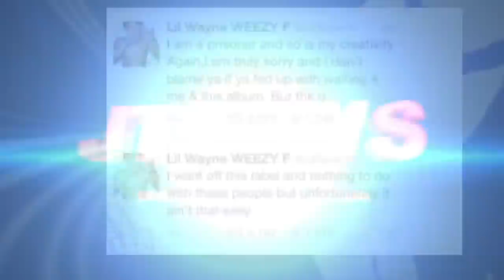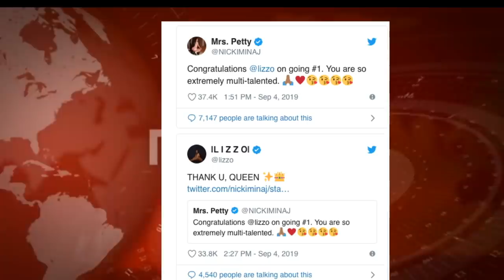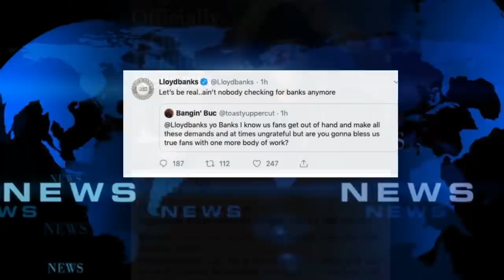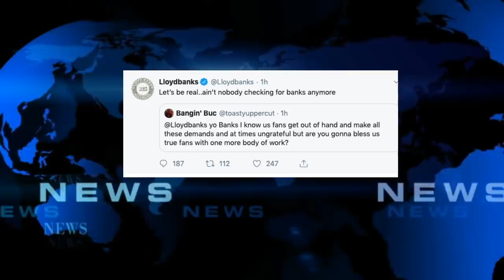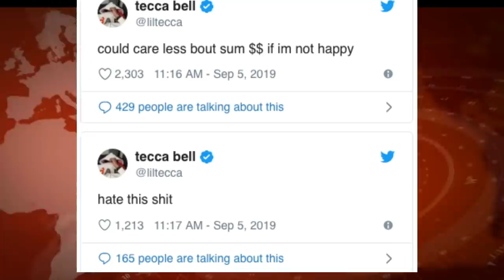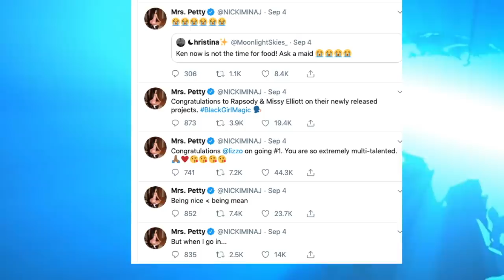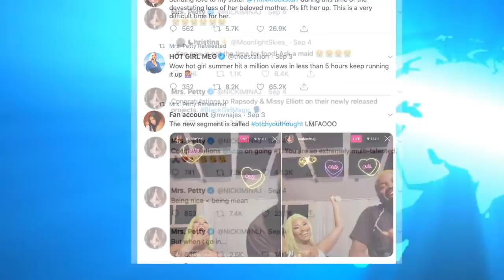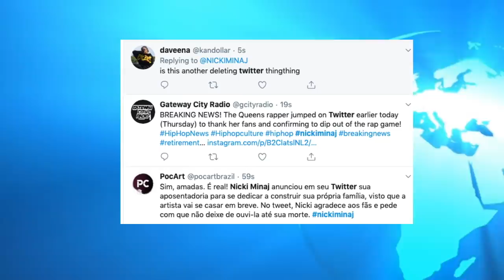Nicki Minaj Quits Rap Music and Retires, Lloyd Banks Retires From Music, Lil Tecca Retires at 17